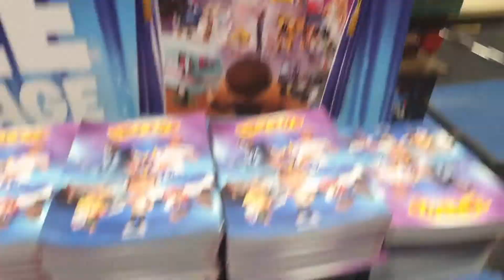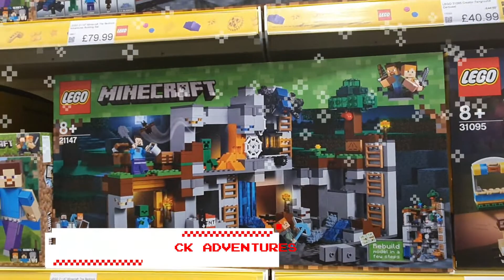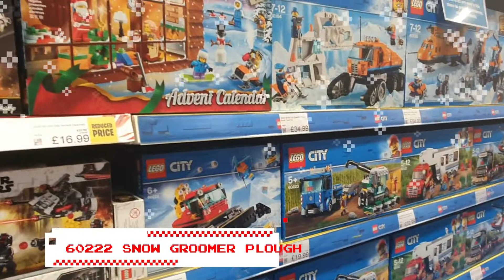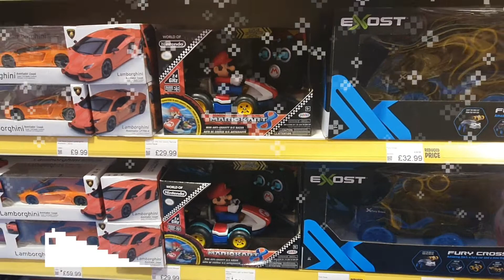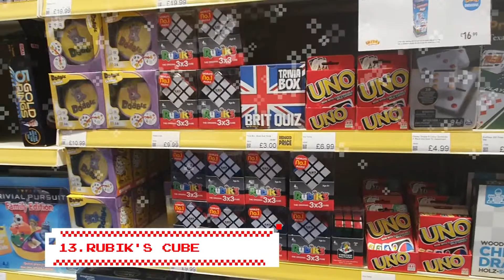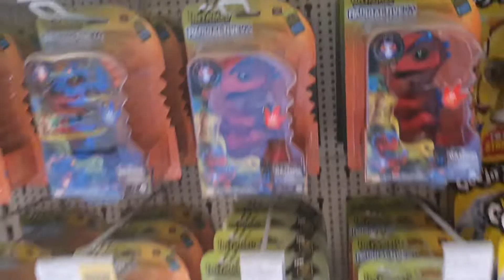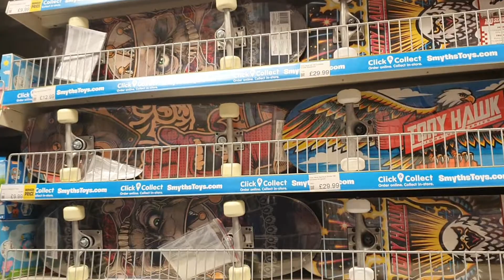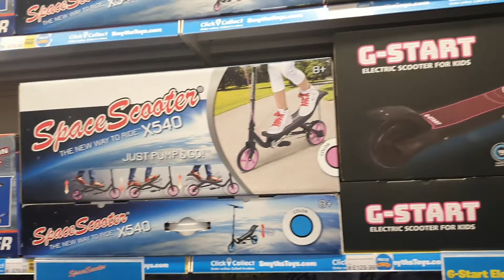Top Toys For Christmas!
Top Toys For Christmas!  Theo picks out his favourite 25 Toys from Smyths Toys Superstores!

Hi everyone and welcome to Theo's Terrific Toys!

Today we went to Smyths Toys to have a look at some cool new toys for Christmas! Come along with us as Theo picks out his top toys for Christmas! He picks 25 in total, 25 top toys for christmas!

What are your favourite's? We hope you liked what he picked!

We hope you enjoy our video! Top Toys For Christmas!